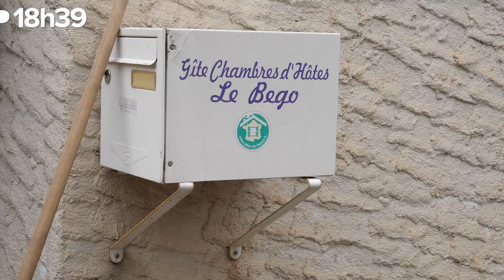Tempête Alex : des bénévoles aident les sinistrés des Alpes Maritimes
Début octobre 2020, la Tempête Alex s’abat sur les vallées de l’Estéron, de la Tinée, de la Vésubie et de la Roya, dans le département des Alpes-Maritimes.

Le bilan est très lourd : neuf morts et neuf personnes portées disparues, une centaine de maisons endommagées, voire détruites, mais aussi des ponts et des routes hors d’usage.

Six mois plus tard, des volontaires des « Week-Ends Solidaires » se mobilisent pour aider les sinistrés azuréens. Chaque samedi, des femmes et des hommes aident les « oubliés des vallées » à se reconstruire.

Nous les avons suivis toute une journée !